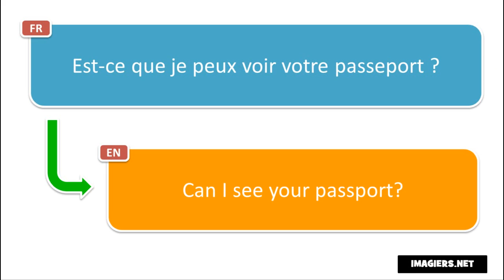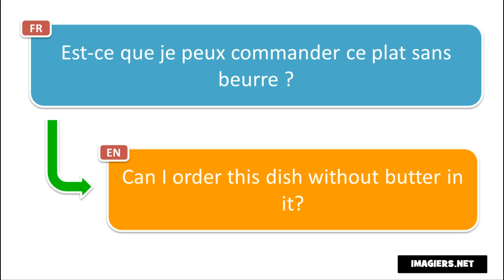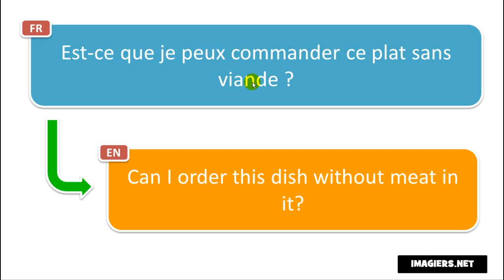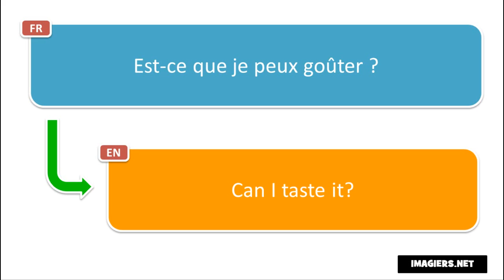Learn 10 new French phrases per day # Day 35